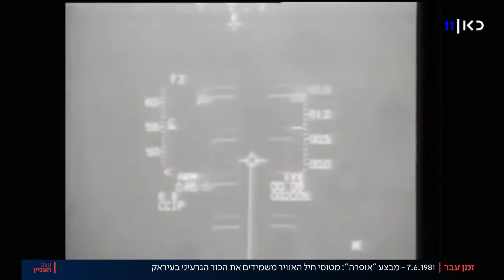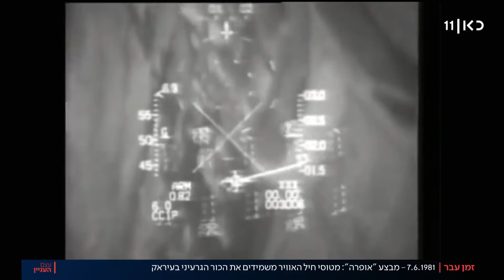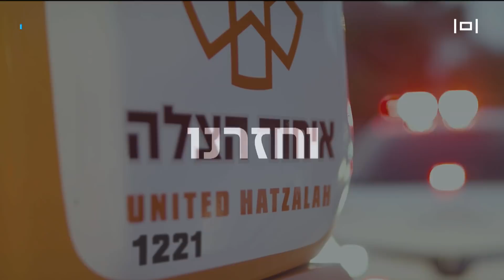עצם העניין | 07.06.21: המשטרה הודיעה על ביטול מצעד הדגלים בחמישי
כאן חדשות | העיתונאי עקיבא נוביק בתוכנית ראיונות יומית. על הפרק: הדילמות והעימותים שמובילים את סדר היום החדשותי.